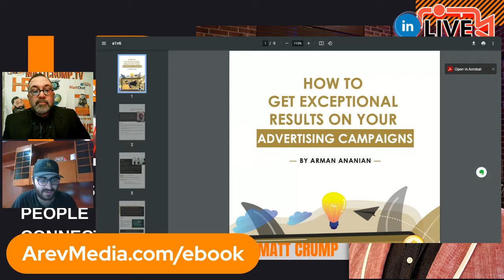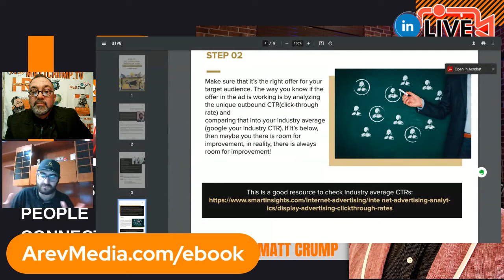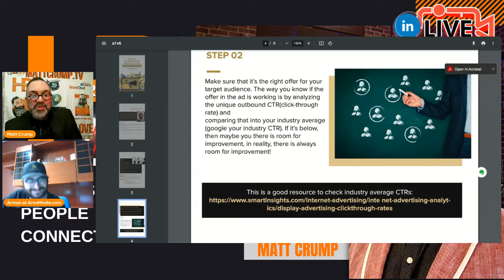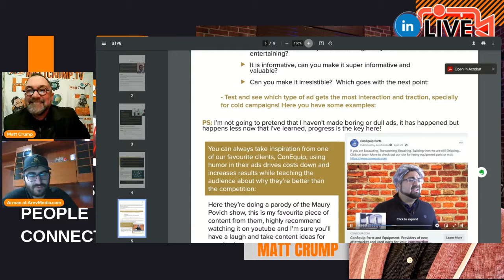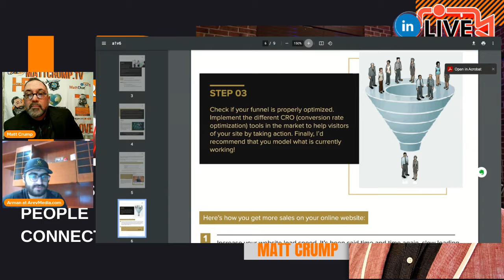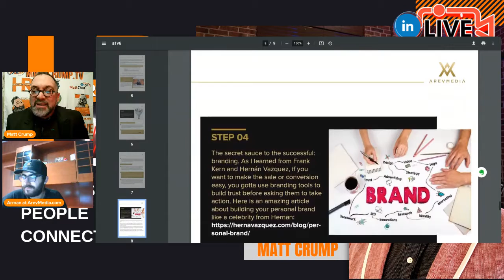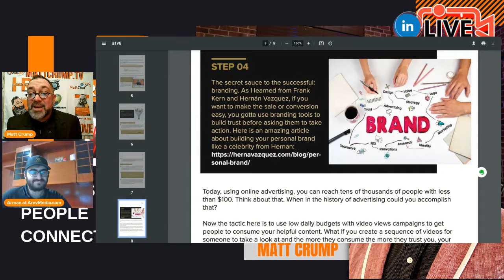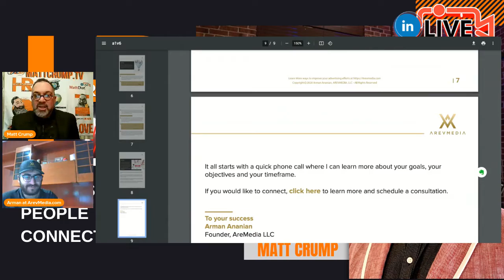MattChatLive with Special Guest Arman Arev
ARMAN ANANIAN is an In-Demand Online Advertising Expert - Facilitator B2B Mastermind Workshops
As an in-demand online advertising expert, I have had the chance to work for some of the biggest names in online marketing, such as Frank Kern and Grant Cardone. I have designed ad campaigns for more than 200 companies.

AREV MEDIA
ArevMedia enables brands to grow digitally worldwide. We’ve launched hundreds of projects since 2018. We specialize in creating affordable, effective, and efficient solutions for businesses, no matter how big or small.

We provide digital marketing support and custom packages for each of our clients. We have the knowledge and experience to boost your online presence, and we can deliver the best online advertising results with Facebook and Google.

Our team consists of digital marketing consultants, strategists, writers, and creatives. We wake up every day driven to help grow our clients’ businesses with high-impact & results-focused content. We execute current and compelling content strategies tailored specifically for the brands we work with to establish their brand identity and expertise online.

LET’S TALK

Ayudo a negocios a digitalizarse y aprovechar la revolución digital para incrementar ventas.

and we’ll get back to you soon!!

If you’d like information about Matt’s published book called GodsGotThis and learn about the work we are doing and you can also be a part of around the world please